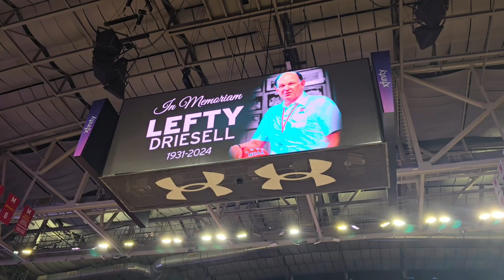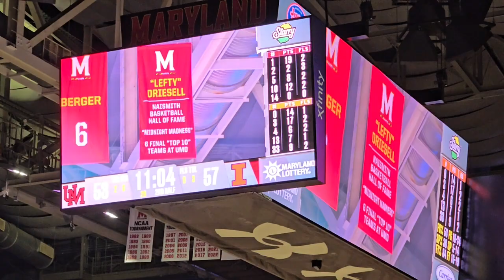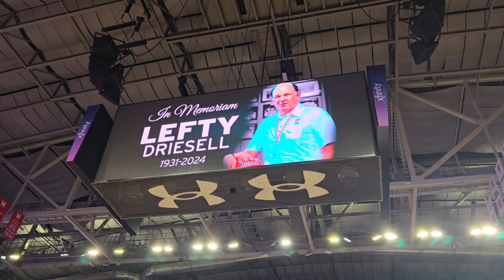Lefty Driesell remembered by Don Markus (former Balt Sun).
Don Markus with Wayne Viener.  Don remembers his first interaction with Lefty and then the classic OT winner at the Dean Dome in 1986.